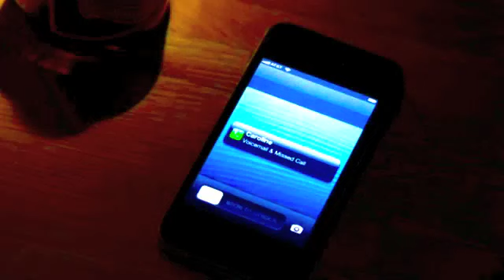caroline & stefan || maps {for fadi}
My very best friend who has watched basically all of my 602 vids, who has helped me search for songs for ships I love, requested I do a Steroline vid to this song so I tried to make it really good for her. I've experimented with mixing a little so the audio might be a bit rough.